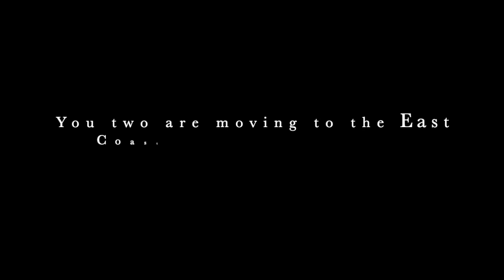Sunshine Soul Sessions - Te Tairāwhiti Arts Festival February 2022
Introducing Kirsten Te Rito and James Illingworth